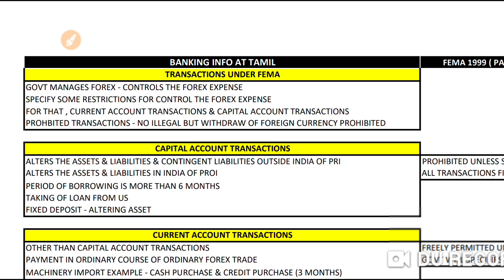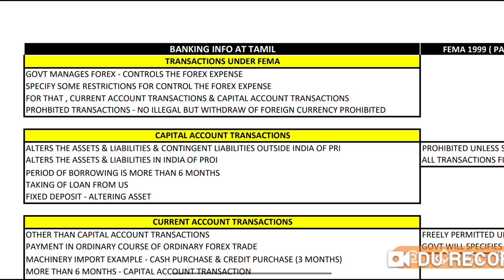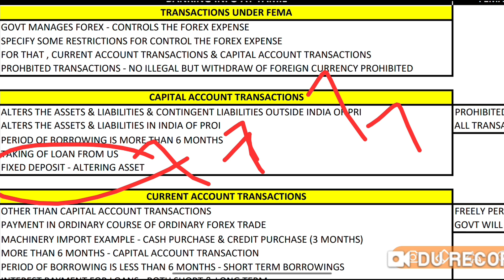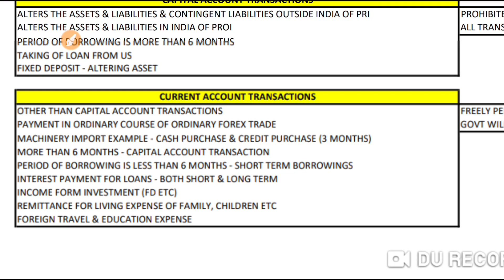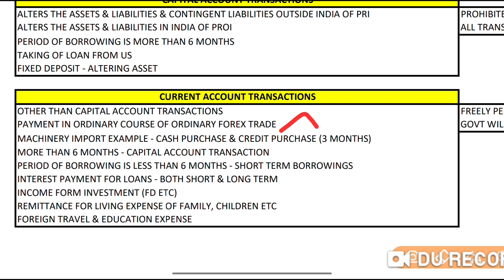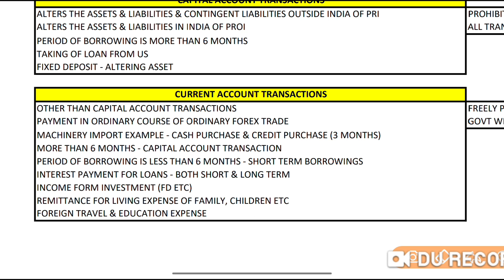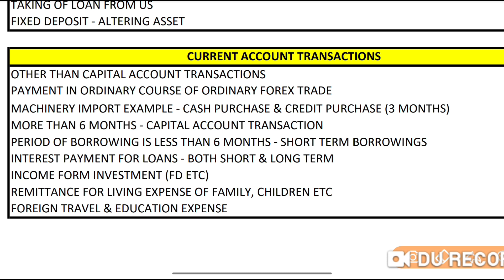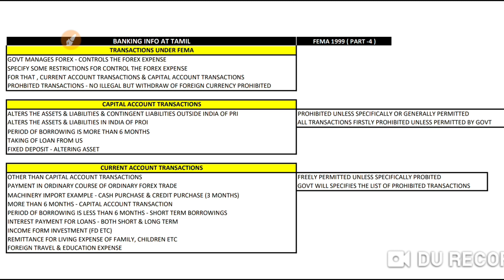FEMA 1999 | Capital account transaction & Current account transaction | Part 4 | Tamil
hello friends, this video is a 4th video in our new series "FEMA 1999". we will cover all aspects of fem act with respect to the banking exams and finance exams. this series will provide you good knowledge on FEMA act. of you are a banker and working in the forex related department & trying to complete forex related exams this video's will provide you a good knowledge experience to cover the topic FEMA - 1999. This video covers the residential status in FEMA act 1999 which is differs from the Income Tax act.

kindly share your views on comments and please Like if you really liked the video. because your likes are secret of our energy ✌️

thanks for the support & keep supporting 👍